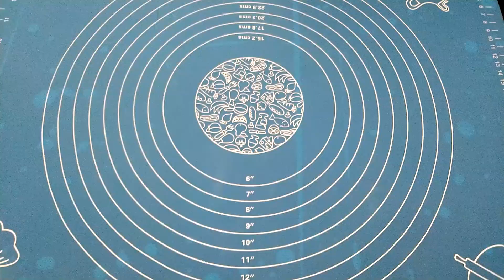CAMILAN SEHAT UNTUK ANAK ANAK AGAR TIDAK JAJAN SEMBARANGAN DI LUAR // MEMBUATNYA SUPER MUDAH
OVEN MITO FANTASY MO-888 dari @mito.id
- Mempunyai 4 Elemen Panas yaitu 2 api atas dan 2 api bawah
- Full body stainless steel. desain elegan!
- Muat untuk loyang ukuran 32cm x Kedalaman 29cm
- Memiliki kapasitas 33L dan di lengkapi lampu
- Dilengkapi dengan convection fan/kipas (Ada switch on-off)
- Rotisserie Pick bisa matang merata
- Pemakaian listrik 450-900 watt

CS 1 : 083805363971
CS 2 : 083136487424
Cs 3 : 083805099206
bisa order cetakan apa saja ke no ini

Bahan bahan :
300 gr tepung terigu (cakra)
1 sdm gula pasir
1 sdm ragi instan
1 butir telur
150 ml air hangat
2 sdm minyak sayur

Bahan toping :
Saus tomat atau saus sambal
Irisan bawang bombai
Potongan cabai
Potongan sosis
Parutan keju
Lembaran keju mozarela